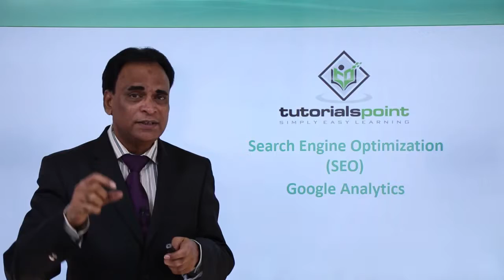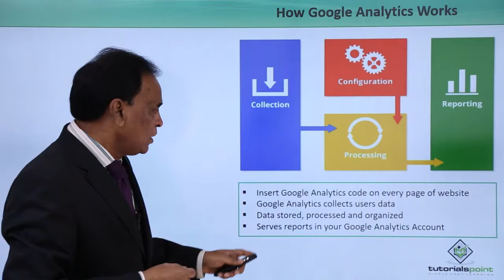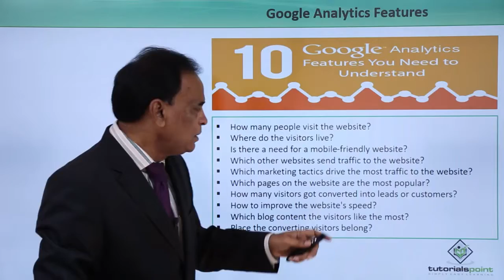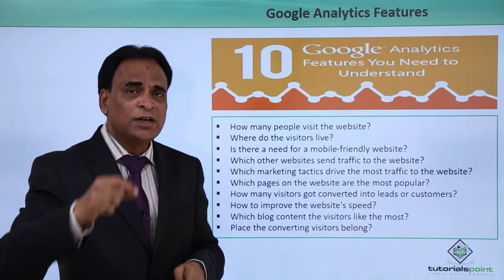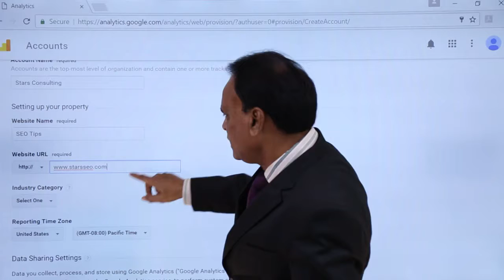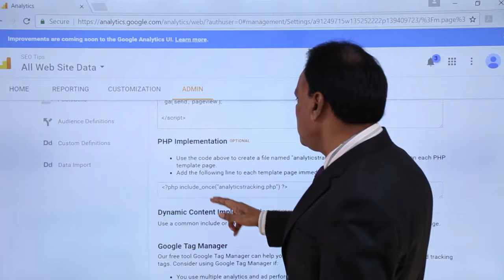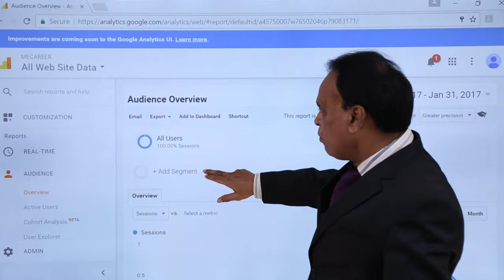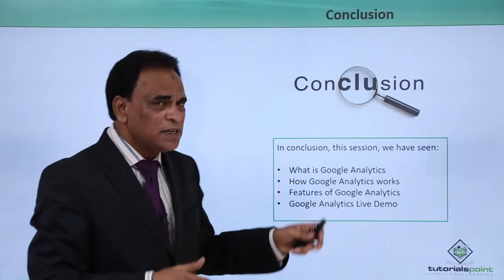SEO - Google Analytics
Lecture By: Asif Hussain, Tutorials Point India Private Limited.